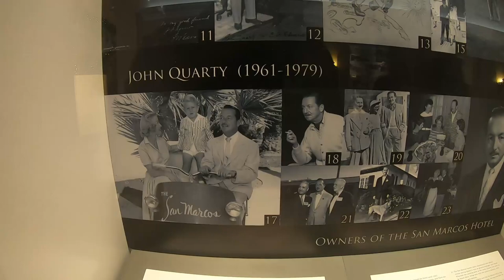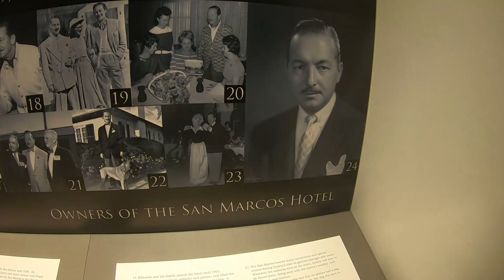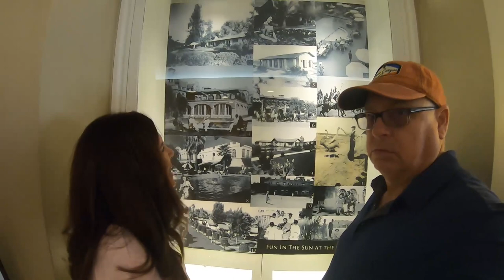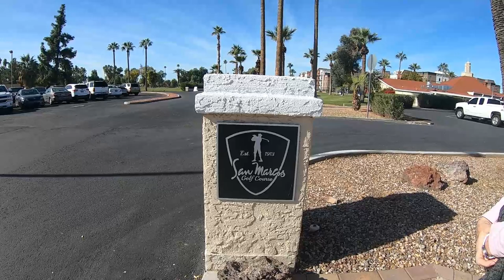RV Renovation - Painting Cabinets & DIY Window Valances - Visit Historic Chandler, Arizona🌵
Easy Cabinet Refinish - We Create DIY Custom Window Treatments - Winter In Arizona Series - Historic, Beautiful Chandler, Arizona

We are Jamie and Linda. We are renovating our 2001 Holiday Rambler Ambassador DP Motorhome, "Rosie",  to prepare for Full Time RV Life.  Learn from our successes and our mistakes as we renovate much of the interior, modernize equipment and find unique things to see and do everywhere we travel.

Our Mission: To Inspire Others To Get Busy Living Now.  Collect Memories Instead of Things.  We Will  Motivate You To Find Your Adventure In Any Way You Can Now.!

Video Camera - GoPro Hero 7 Black
GoPro Accessory Kit - ON SALE!!!
Rust-oleum Stone Finish
FamoWood Glaze Coat Epoxy
Sinkology Hammered Nickel Sink
Glacier Bay Dorset Bath Faucet
LIBERTY Drawer Knob Satin Nickel

1. Chris Haugen - Castleshire
2. Dan Lebowitz - 5-0 July
3. 126ers - Men at Work